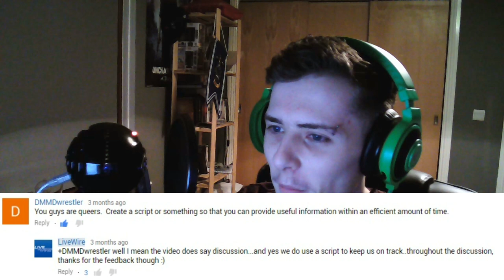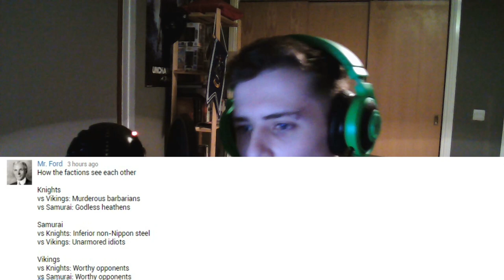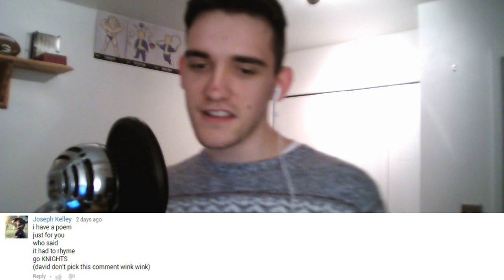What do the For Honor Factions think of Each Other? Your Love Notes to Ally! The Comments Show #4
David, Matt and Ally take a look at your comments from the past week, it's The Comments Show Episode #4 HYYPEE!